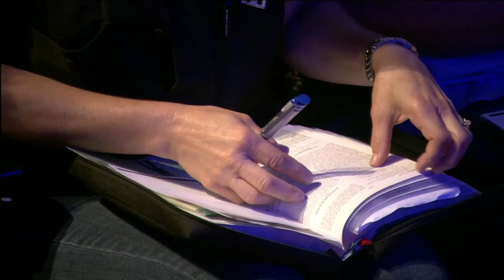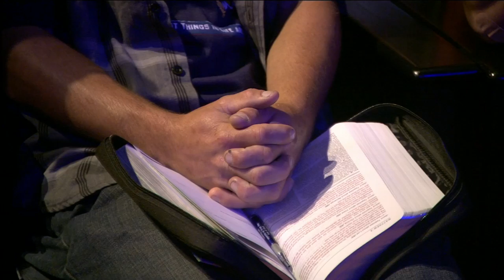Rock Church - Bubbles - Part 1, What is Prayer? by Miles McPherson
This 9-part series takes us on a journey of prayer and discovering its importance in our lives. Our prayers are like bubbles we send up to God; and God's bubbles come down to us.

8AM * 10 AM * 12 PM * 6 PM